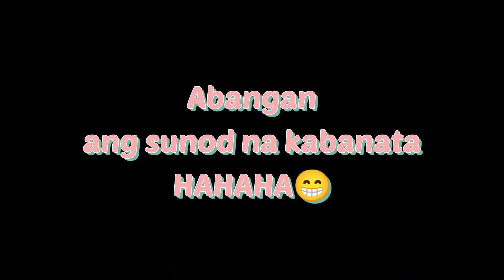Pagbabalik ulit / Huli ng dilis / Team Kalabaw / Bisaya Vlog / Siot TV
Eto ulit ang pagbabalik natin sa vlog mga Ka Siot sa lahat ng nagmamahal at naniniwala parin.
mahal ko kayong lahat❤️❤️❤️